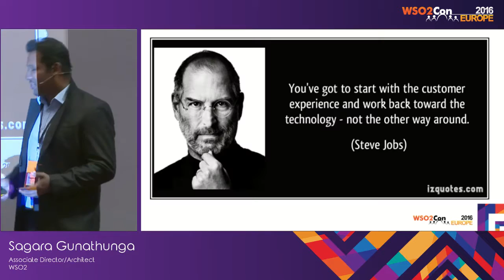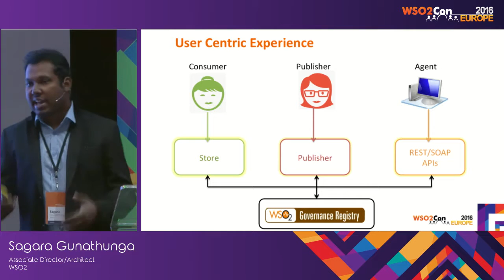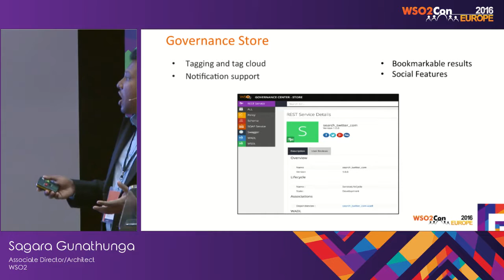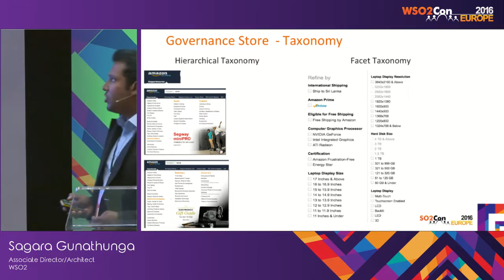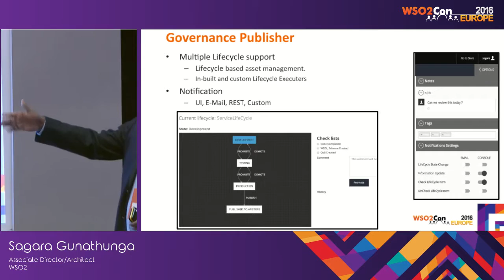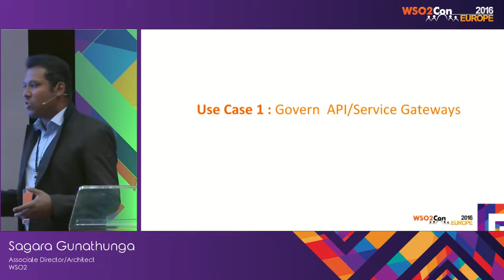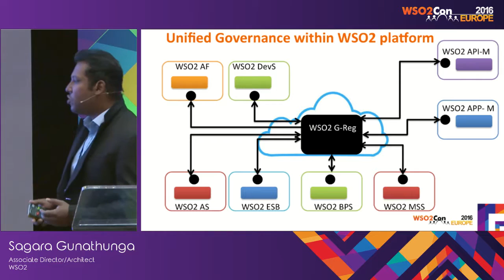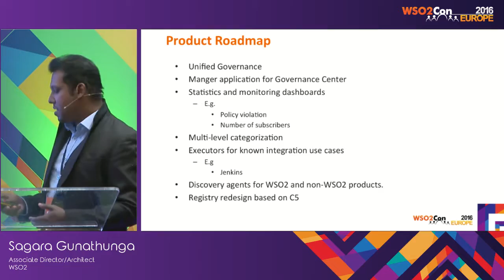WSO2Con EU 2016 : Introduction to the All New WSO2 Governance Centre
Sagara Gunathunga, Associate Director/Architect at WSO2 presented his talk on "Introduction to the All New WSO2 Governance Centre" at WSO2Con EU 2016 on 09th of June in London.